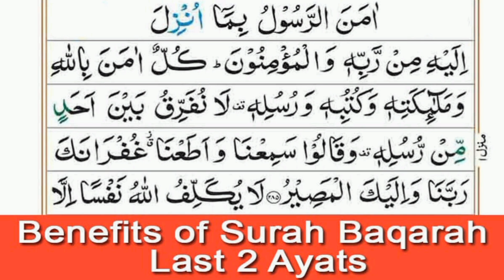Surah Al Baqarah Last 2 Ayaat | Last 2 Verses Of Surah Al Baqarah | Surah Baqarah ki Aakhri 2 Ayat